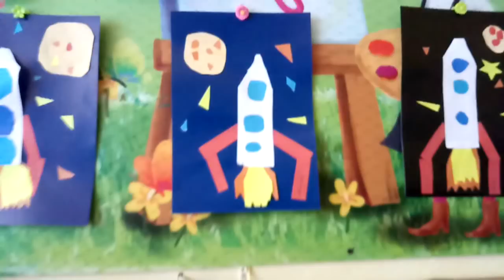✔ЗАПЕКАЮ МЯСО ✔ УБОРКА У ГРИШИ В КОМНАТЕ ✔ УВЛЕЧЕНИЕ РОДНИ ✔ 16 апреля 2018♥